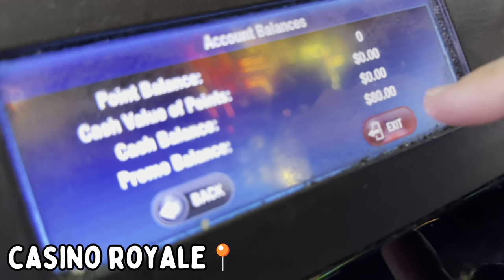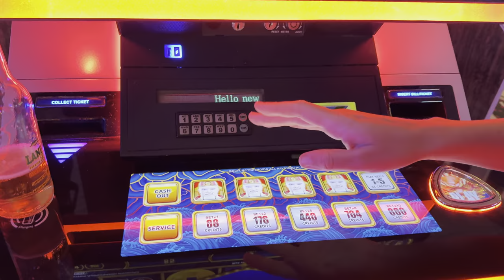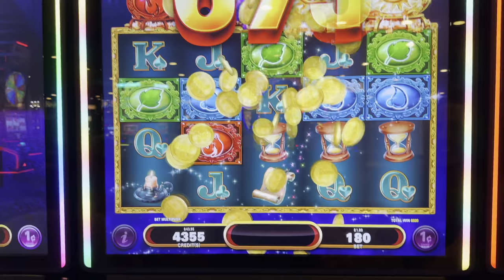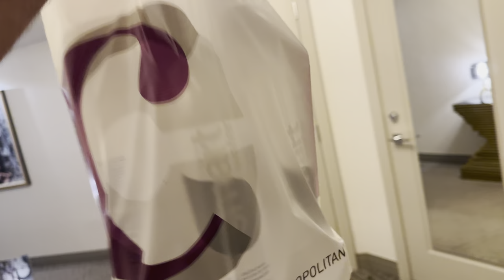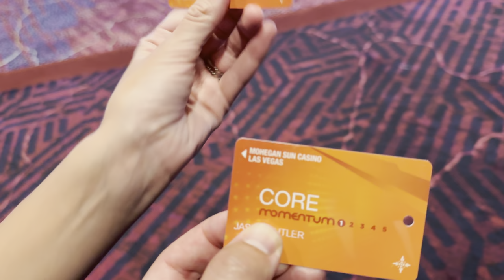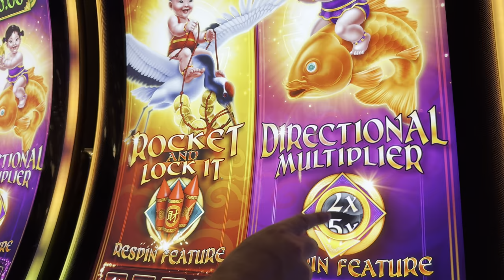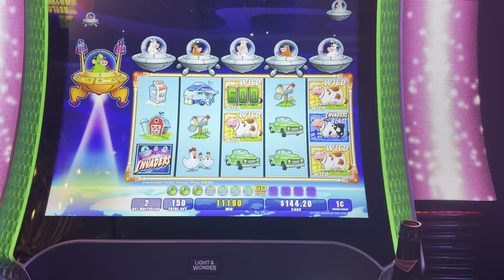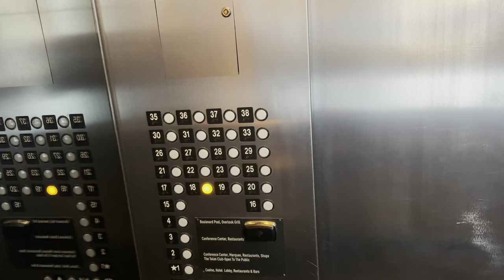LAS VEGAS VLOG | Circus Circus | Mirage | Piero's | T.I. (Part 3)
00:00 The Cosmopolitan of Las Vegas
04:46 Bellagio
07:09 Las Vegas Strip Walk
08:53 Mirage/Hard Rock
09:30 Dragon's Law Fortune Bags
13:32 NFL Super Bowl Jackpots
14:35 Mirage to T.I. (Treasure Island)
17:09 Treasure Island Golden Circle Sports Book
18:49 Dragon Spin Age of Fire
21:27 T.I. to Circus Circus
25:05 Golden Elements
26:30 Circus Circus
27:25 Fortune Teller
34:26 Grand Prosperity Triple Supreme Xtreme
37:46 The Cosmo
40:30 Piero's Italian Cuisine
49:33 Virgin Hotel Las Vegas
52:14 Magic Lamp Pirate Magic
55:04 Dragon Link/Frankenstein
56:48 To Cosmopolitan
57:22 Miss Kitty Wild Ride
1:00:21 Epic Fortunes
1:05:44 Lucky 88
1:07:06 Whales of Cash Rising Jackpots
1:11:19 Invaders Attack from the Planet Moolah
1:17:38 Versus Divine Rivals
1:19:37 Mad Max Fury Road
1:24:03 The Hobbit Slot Machine
1:29:46 End of Night

We have a Travel Channel @caileyandjason